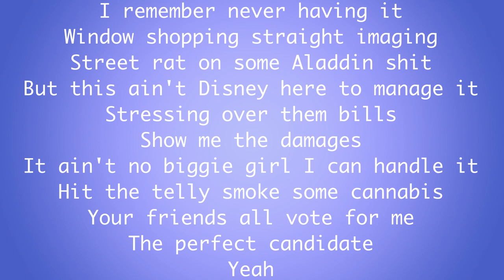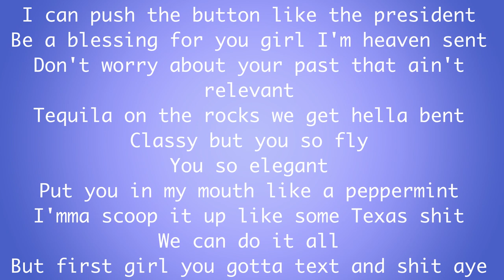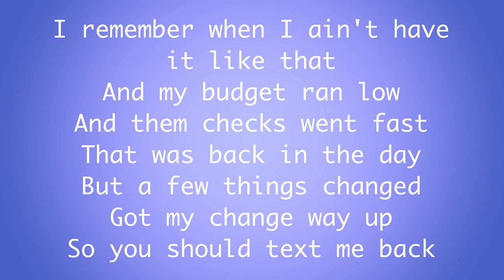Text Me Back Eric Bellinger & AD, Poncho Belly & Drizzle Lyrics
Hope you guys enjoy, comment any requests or suggestions!